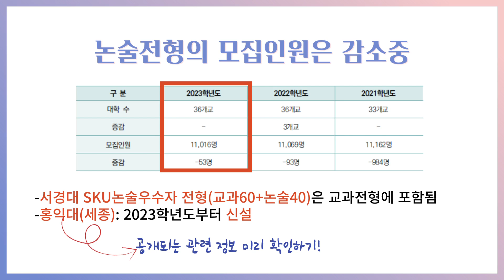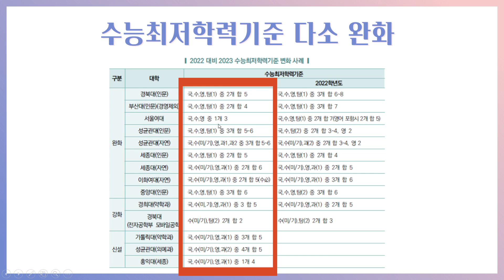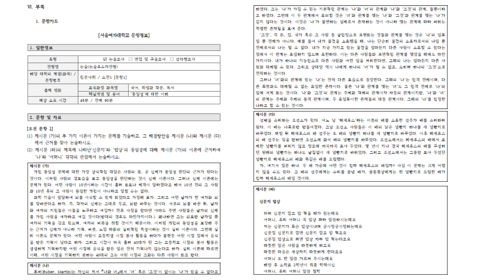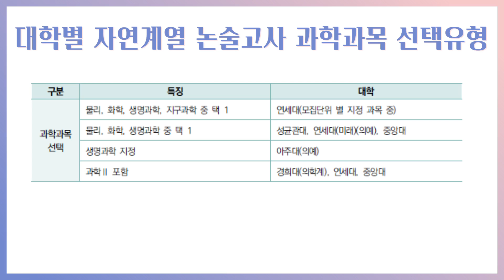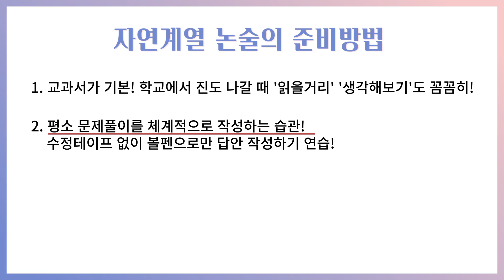2021 진학콘서트 넷째날 논술전형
2021 한성여자고등학교 진학콘서트 4부